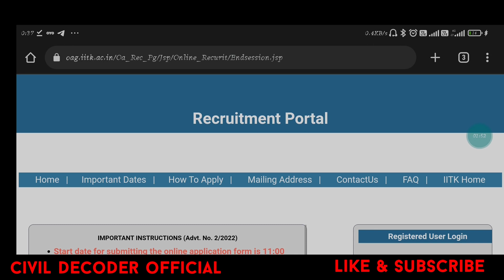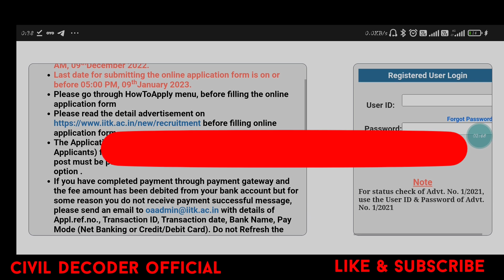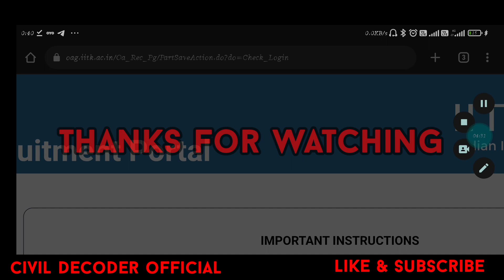IIT KANPUR VACANCY-2023। IITK जूनियर/टेक्नीशियन भर्ती। IIT कानपुर EXAM DATE। IITK ADMIT CARD जारी।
telegram group join kare LINK-